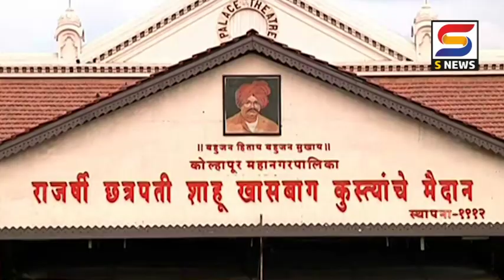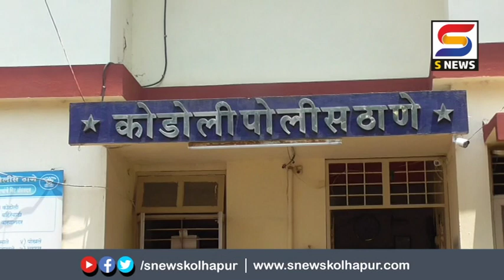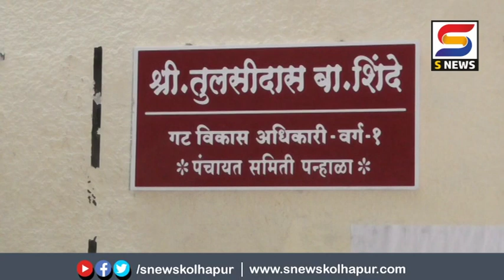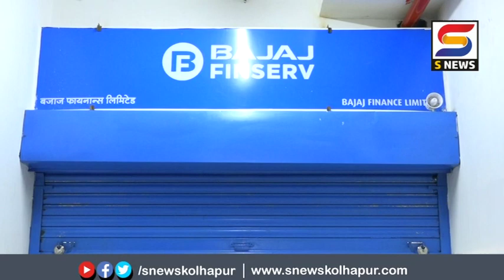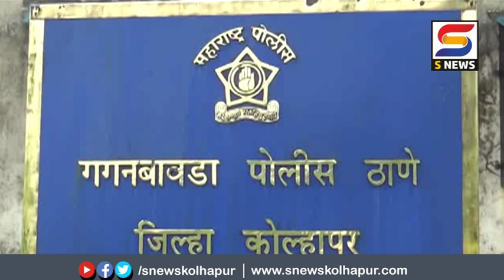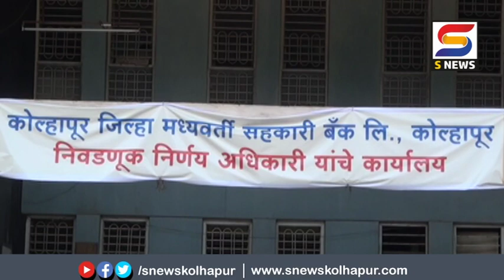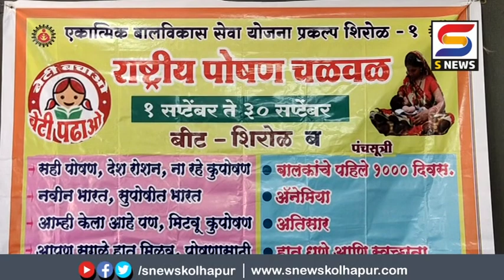एस न्यूज बातमीपत्र दिनांक... २५-९-२०२०